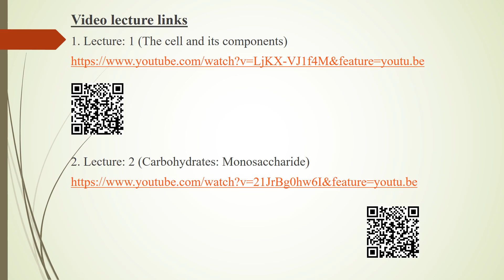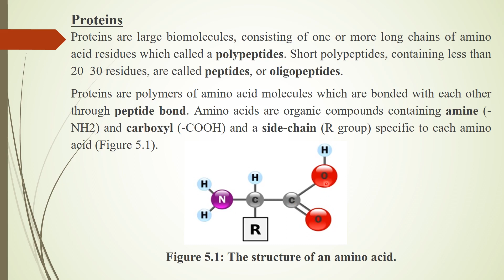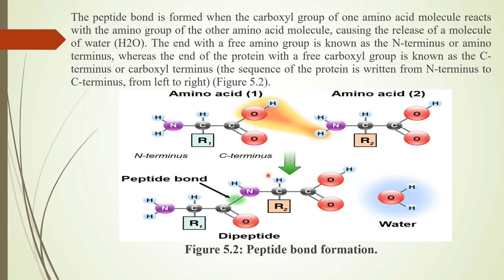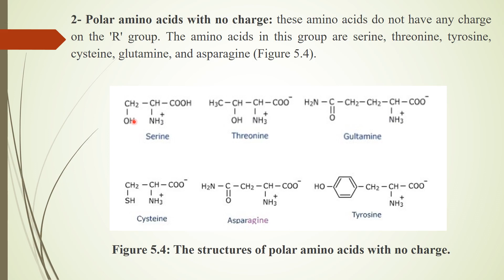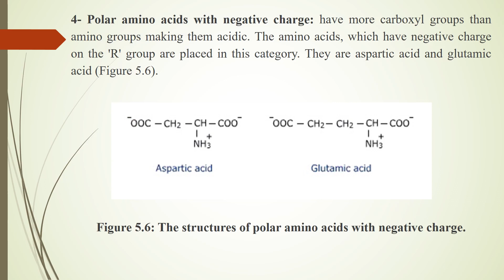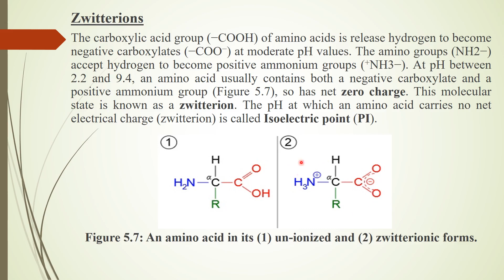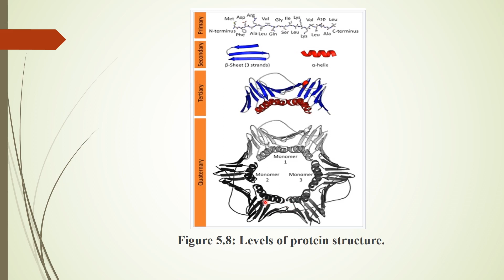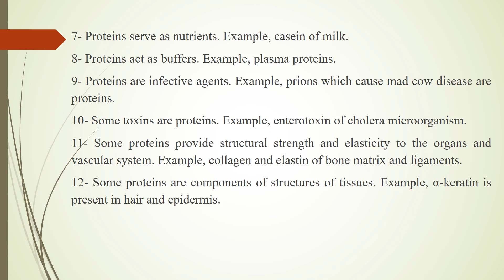Video5Bioch Sabah Saad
د. صباح سعد عبد الصاحب مدرس هندسة الطب الحياتي دراسات أولية و عليا المرحلة الثانية عام كيمياء حياتية-Biochemistry